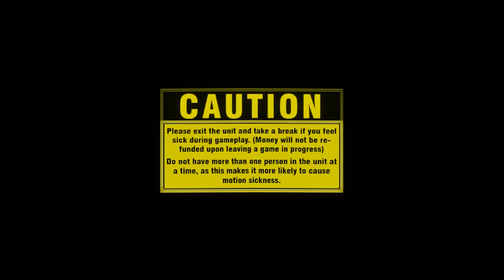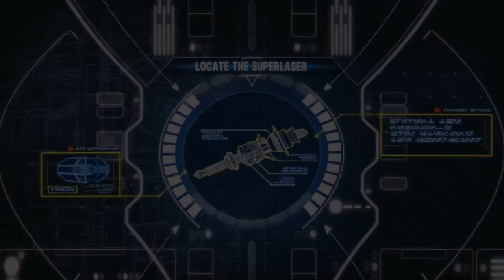Star Wars Battle Pod - Special 1 Credit Challenge! - Teknoparrot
May the 4th be with you! Yes it's Star Wars day and whgat better way than to play Star Wars Battle Pod the great game brought home by Teknoparrot.

Could I complete all 5 levels on 1 credit?

Played on my home arcade with a Thrustmaster flight stick and throttle.